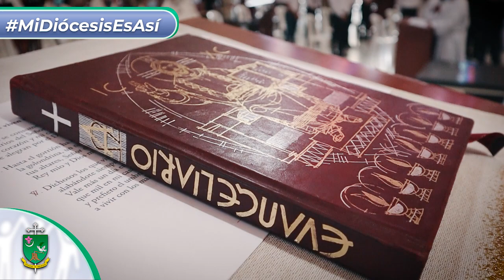NACE UN NUEVO SACERDOTE II | Mi Diócesis es Así | DIÓCESIS DE ARMENIA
MiDiócesisesAsí ⛪ | Con gozo les compartimos la sección “Mi Diócesis es Así”, dedicada a la ordenación de tres nuevos presbíteros de la Diócesis de Armenia, para transmitir la Buena Nueva al mundo y renovar las filas de la institución religiosa. ✝️ 💚💙

👉🏻Sacramento del Orden
👉🏻 Imposición de manos
👉🏻 Oración consecratoria

🙏🏻 "𝑫𝒊𝒐𝒔, 𝒒𝒖𝒆 𝒄𝒐𝒎𝒆𝒏𝒛𝒐́ 𝒆𝒏 𝒕𝒊 𝒍𝒂 𝒐𝒃𝒓𝒂 𝒃𝒖𝒆𝒏𝒂, 𝒆́𝒍 𝒎𝒊𝒔𝒎𝒐 𝒍𝒂 𝒍𝒍𝒆𝒗𝒆 𝒂 𝒕𝒆́𝒓𝒎𝒊𝒏𝒐"